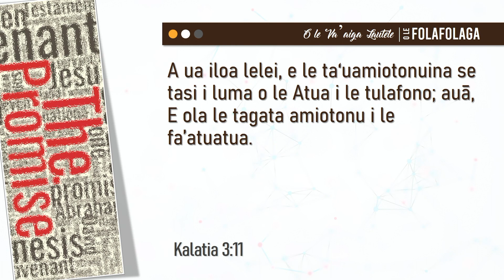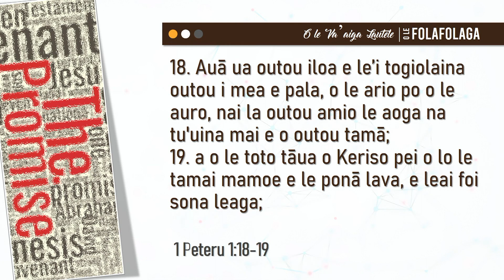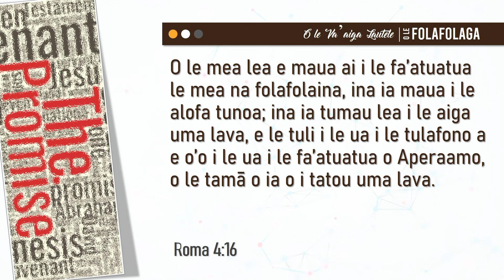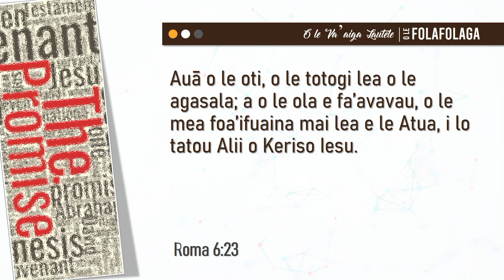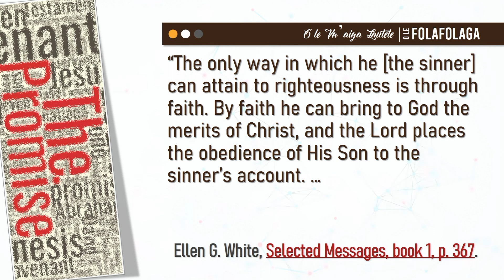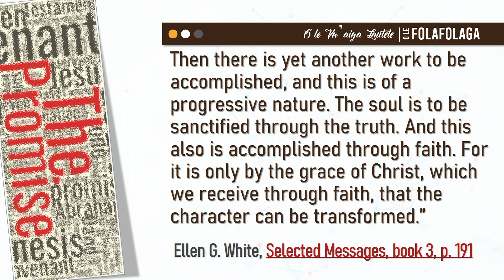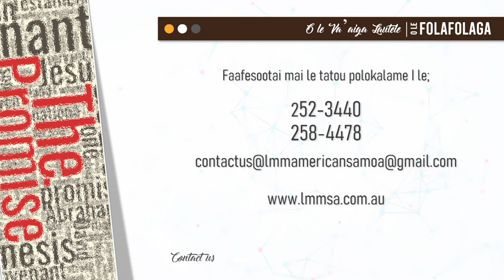Kuata 2-2021 | O le Va'aiga Lautele - Aoga Sapati | Lesona 12 - O le Fa'atuatua i le Feagaiga